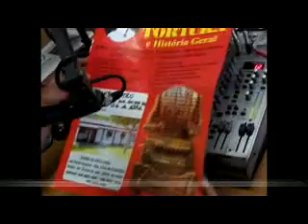Mostra Nacional e Internacional de instrumentos de tortura e Historia Geral em Nova Londrina